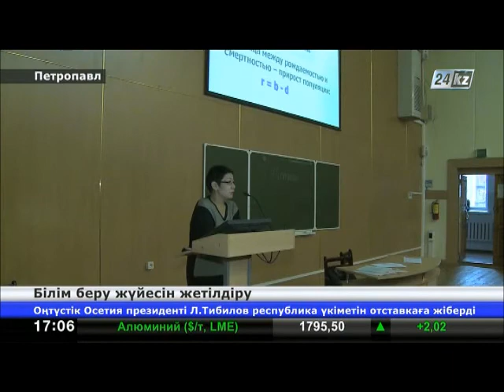Жолдаудың жаңа жүктемесі: ұлттық білім беру жүйесін жетілдіру